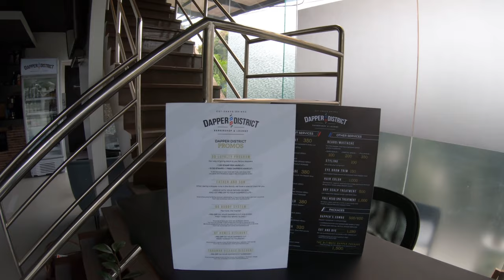Vlog #12: Father and Son Barbershop Bonding | Bols Is Life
This is a late post, but we just wanted to share our father and son bonding in the barbershop. A few months back, Basti started to have his haircut in the "grown ups barbershop" and not in a kiddie barbershop anymore. He loves it! Especially the "shower just for the hair".

Thank you to Dapper District for the great cuts.

Gear we use in our channel:

Cameras
Sony A7siii

Lens
Tamron 17-28mm f/2.8

Gimbal
Zhiyun Weebill S

Microphone
Shure SM7B

Lazada:
Shopee:

Mini Tripods
SwithPod

Memory Cards
ProGrade v60 128GB

14" Macbook Pro M1 Pro
Shopee:

Bag
PGYTech OneMo